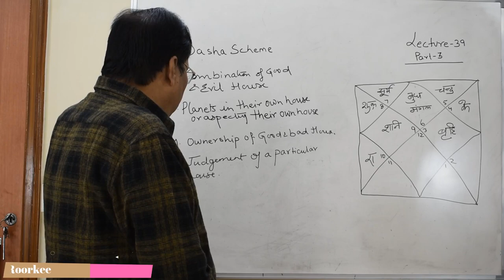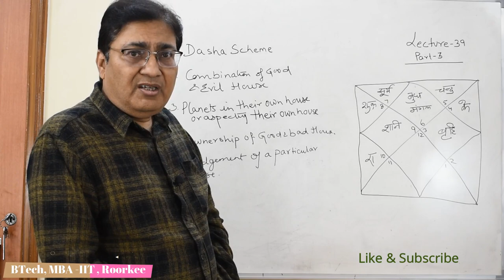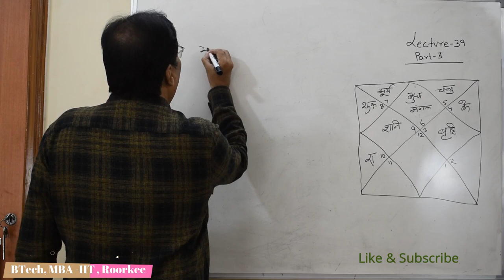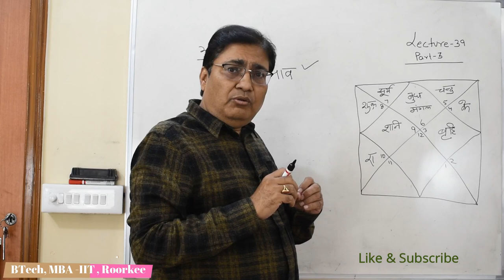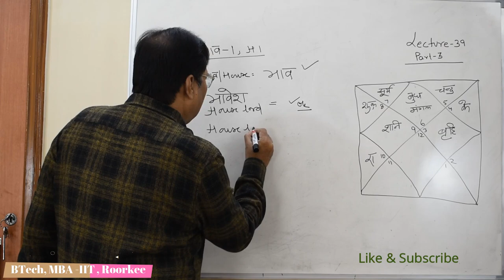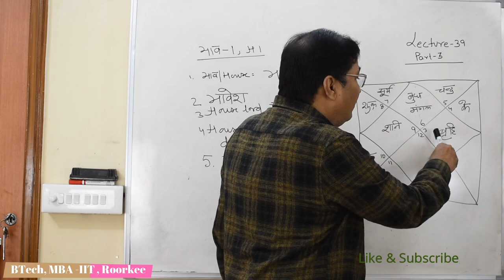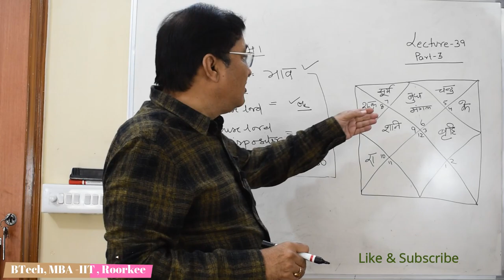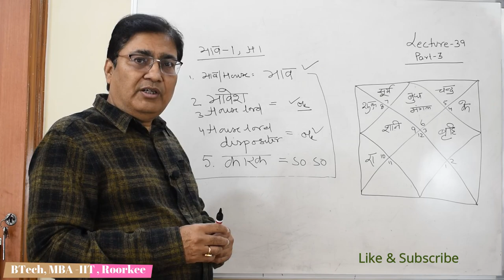Lecture 39-Part 4- Easy way to analyze Kundli/कुंडली विश्लेषण का आसान तरीका